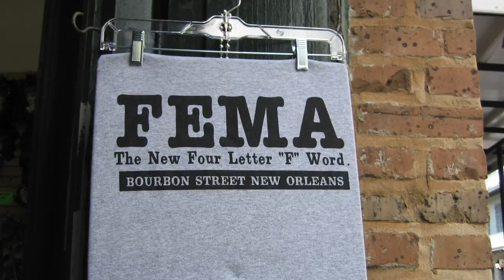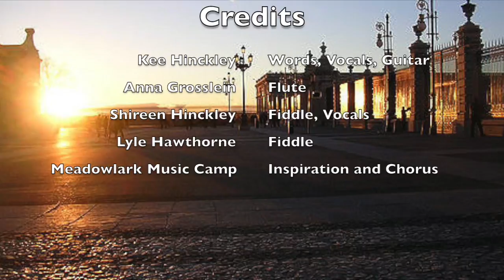House of the Drowning Sun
In 2006 I took an arrangements class at Meadowlark Music Camp with the amazing vocalist, guitar player, harmonizer, and arranger, Cindy Kallett I had an idea for a version of "House of the Rising Sun" that focused on Hurricane Katrina and the impact of destroying the coastline growth that protects us from floods and hurricanes, and I decided to use that as my class piece.

The amazing thing about an arrangements class where everyone is better than you, is that you get to say things like, "I'm looking for something for this tune that feels angry." And then everyone goes around in a circle and tries different bits and pieces of stuff that you couldn't do in a million years, and you get to pick and choose what you like and then put them all together into something far greater than you could do on your own. So I came out of it with awesome sad flute pieces from Anna Grosslein, and really angry fiddle from Lyle Hawthorne, and I asked both of them and my daughter if they'd perform it with me on the final performance night--and this was the result.

It starts off with my guitar playing a bit rocky--I was nervous! And I screw up the vocals more than once. But all and all, it conveyed the meaning and emotion I was looking for. And the audience kicked in at the end the way only the Meadowlark audience can do.

So now, ten years later, I decided it was time to put some imagery on it as well, and here's the result.

It's been the ruin of many a poor boy
And Lord I know I'm one

Sewed my new blue jeans
My father was a working man

My father worked hard all his life
Building up our dreams
Draining swamps and cutting trees
That protected New Orleans

Mothers' warn your children
Not to do the things we have done
Burning fields and market yields
Have drowned the Rising Sun

I've got one foot in the ocean
The other it's on the land
I can't go back to New Orleans
There's no place left to stand

There was a house in New Orleans
They called the Rising Sun